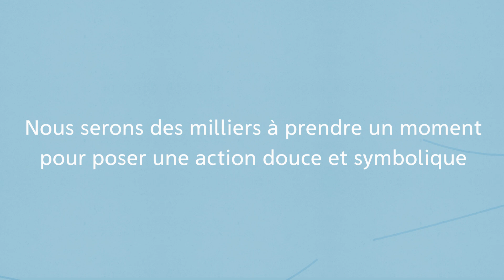Une chandelle pour la cause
Vidéo réalisée lors de la Journée mondiale de la prévention du suicide 2018 par l’Association québécoise de prévention du suicide. À cette occasion, les Québécois sont invités à allumer une chandelle pour démontrer leur appui à la cause, leur soutien aux endeuillés par suicide ou en souvenir d’un être cher.

BESOIN D'AIDE?
Des intervenants sont disponibles 24/7 pour vous ou vos proches, partout au Québec.
📞 Téléphone : 1 866 APPELLE (277-3553)
📱 Texto : 535353